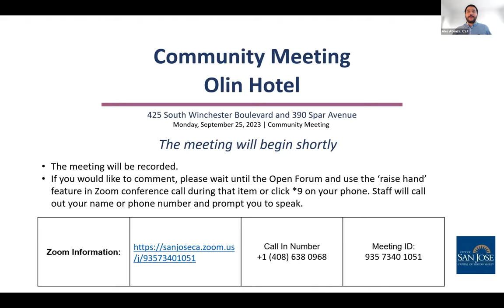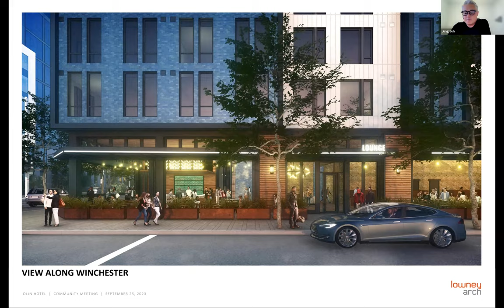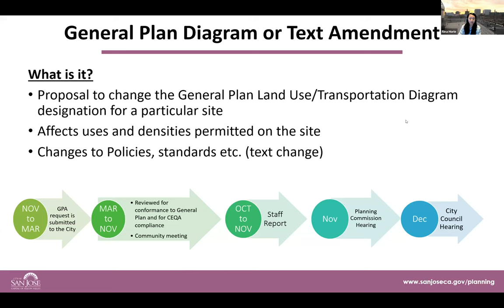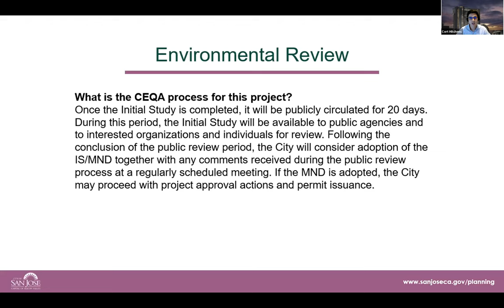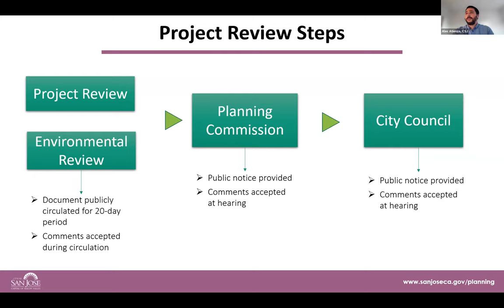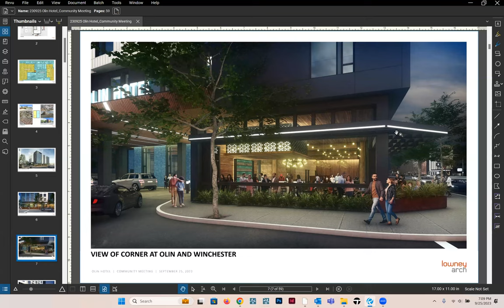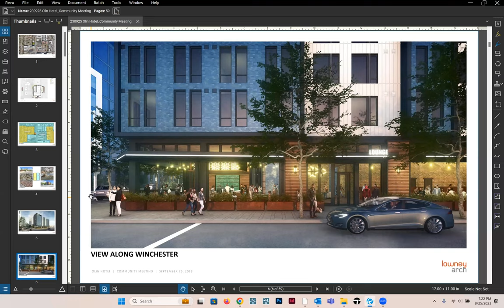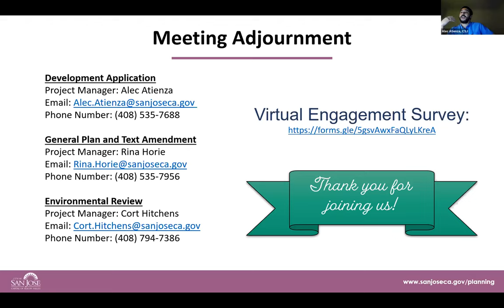Community Meeting for the Olin Hotel Project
On September 25, 2023, the City of San Jose held a community meeting on the proposed General Plan Text Amendment, General Plan Amendment, Rezoning, and Special Use Permit at 425 South Winchester Boulevard and 390 Spar Avenue via Zoom. The video covers the applicant's presentation, the City's presentation of the permitting process, and comments from the public.